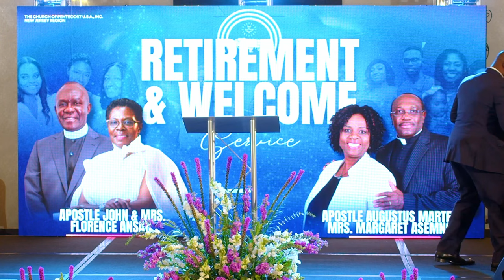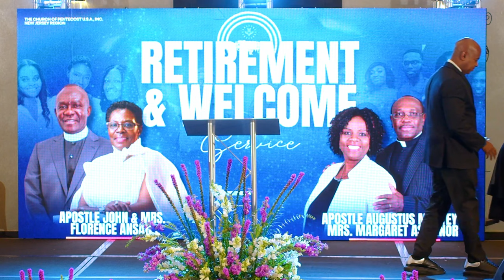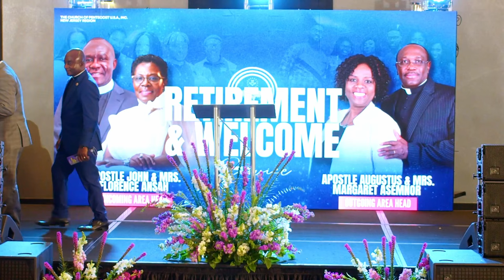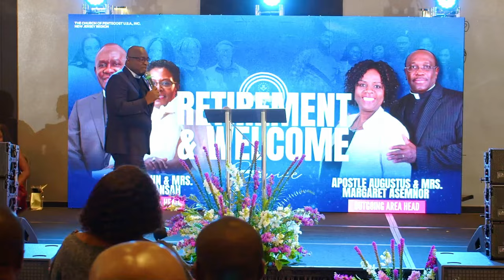Retirement & Welcome Service Aps. Augustus and Mrs. Asemnor & Aps. John and Mrs. Ansah. New Jersey.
Live Session of Retirement service for Aps. Augustus & Mrs. Margaret Asemnor and Welcome service of Aps. John K. &Mrs. Florence Ansah for New Jersey Region, The Church of Pentecost USA Inc.
Held on the 22nd September 2024